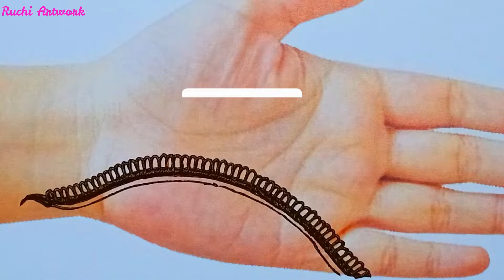Most stylish beautiful mehndi design 2022 | New Simple Mehndi ki design front Hand | Arabic mehendi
mehendi design front hand simple
mehandi design
mehandi dikhao
mehndi designs
mehandi laga dikhao
cone designs full hand
mehandi kaise lagate hain
mehandi pic
cone designs
mehndi
mehndi design
mehendi
mehndi design photos
mehndi design simple
mehndi designs images
cone designs back side
front hand mehndi designs simple arabic
mehandi cutting
mehandi design simple
mehandi ka video
mehndi design photo
mehndi ka design achha achha
mehndi sundar sundar design
simple mehndi design back hand fingers
मेहंदी डिजाइन बताइए
2020 new mehndi design
arabian mehandi design
arabian mehndi dikhao
arabic mehandi design
bacchon ki simple mehandi design
back side mehndi design
chen wali mehndi design
cone designs for hands
cone designs for hands easy and simple
design wali mehandi
easy and simple mehndi designs for hands
easy cone designs
front hand side mehndi design
hath mehandi design
hath mehndi
hath mehndi design
hath mein mehandi
hathon ki mehndi ka design
hathon mein lagane wali mehandi
mahdi ka dizain back side
mehandi lagane wala design
mehandi new design
mehandi new designs
mehandi photos
mehandi videos
mehandi wala design
mehandi wala dikhaiye
mehandi wala dikhao
mehandi wala video dikhaiye
mehedi desing pic
mehndi arabic designs for hands
mehndi dakhva
mehndi design bhalo
mehndi design mehndi ki design
mehndi design of front hand
mehndi design piche ka
mehndi designs full hand easy
mehndi designs simple
mehndi designs simple new 2020
mehndi dizain back side simple
mehndi ka accha design
mehndi ka design
mehndi ka design dijiye
mehndi ke design
mehndi ke design bhejiye
mehndi pyar wali hathon mein lagaungi
new mehndi design 2018 arabic
new mehndi design 2020 simple back hand fingers
new mehndi design simple front hand
pair ka mehndi ka design
pair ki mehndi
pairon ki mehandi
piche hath ki design
piche ka mehandi
simple cone designs for hands
simple design mehandi
simple mahdi ka dizain
simple mehndi design back hand arabic
simple mehndi design full hand
simple mehndi design piche ka
simple mehndi design simple mehndi design
simple mehndi front hand
simple mehndi ka design
simple mehndi ki design
very simple mehndi design
very simple mehndi design back hand
very simple mehndi design front hand
very very simple mehndi design
अच्छे-अच्छे मेहंदी दिखाइए
अरेबिक मेहंदी डिजाइन
मेहंदी का डिजाइन
मेहंदी कैसे बनाते हैं
मेहंदी डिजाइन
मेहंदी फोटो
mehandi design
mehandi design dikhao
mehandi ke design
mehendi
mehandi
mehandi dikhao
mehandi pada
mehendi design front hand images
hath ki mehandi
hath mehandi
mehandi design simple
mehandi design video
mehandi hath
mehandi ka photo
mehandi ka video
mehandi video
mehendi simple designs for hands
design dikhao
hath mehndi
mehandi design dikhaiye
mehandi design full video
mehandi photo
piche ki mehndi ke design
bacchon ki mehandi design
hath mehandi design
ka design dikhaiye
mehandi design dikhay
karwa chauth mehndi design
karwa chauth mehndi design simple
karwa chauth mehndi design 2018
karwa chauth mehndi
karwa chauth mehndi design 2020
karwa chauth mehndi design for hands
karwa chauth mehndi design for back hand
karwa chauth mehndi design full hand
karwa chauth mehndi designs easy
karwa chauth mehndi vlog